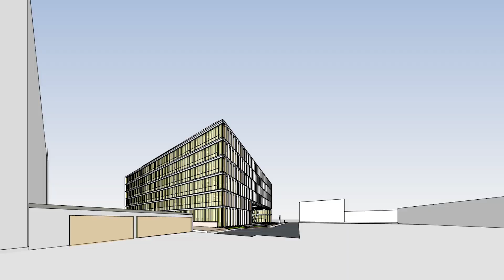Lifescience Center in München-Gräfelfing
In Gräfelfing entsteht aktuell das neue Lifescience Center mit Labor- und Forschungsflächen, welches das dort bestehende Cluster an Biotechnologie Unternehmen erweitern wird. Projekte wie diese zeigen, dass die Baubranche in Bayern ein durchaus lebendiger Teil der bayerischen Industrie und auch sehr interessant für Werkstudenten, Praktikanten, Auszubildende und Dualstudenten ist.